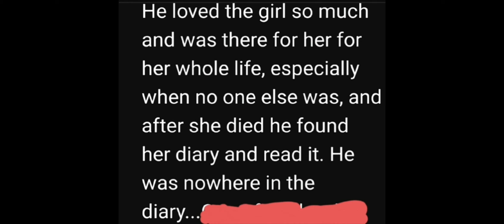BREAKING BENJAMIN "The Diary of Jane" What it means to me